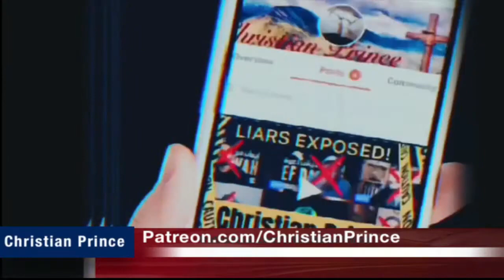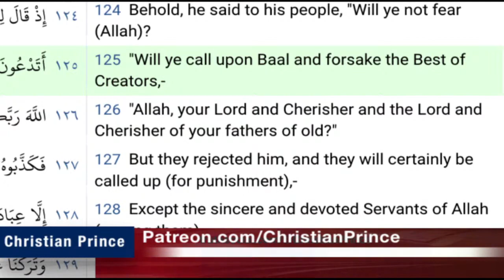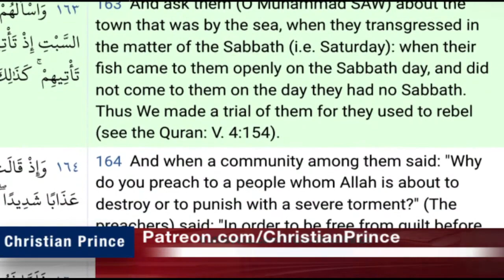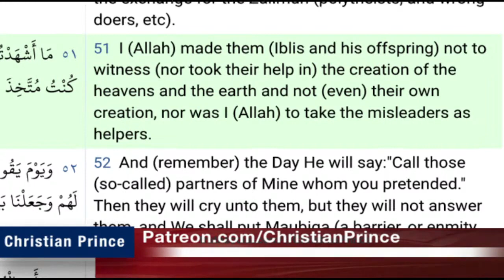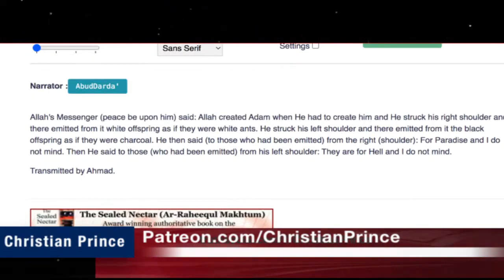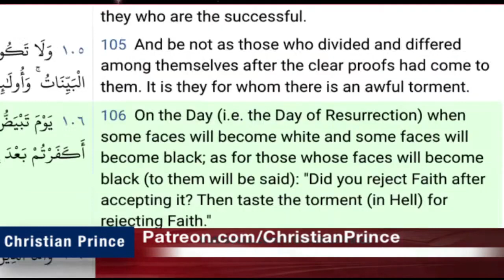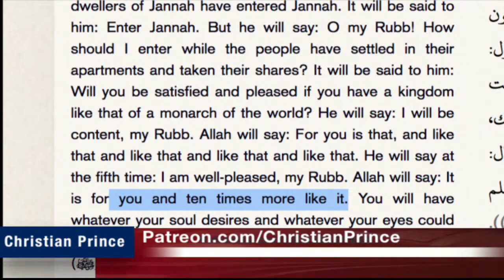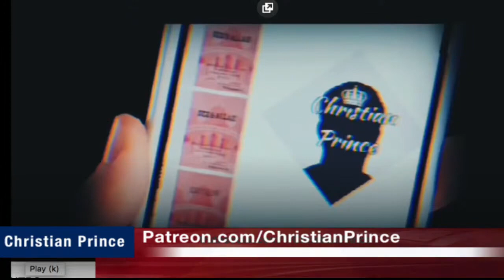Christian Prince Re-Runs: Live Aggressive Debate, Who Is Allah? Muslims Have No Idea!